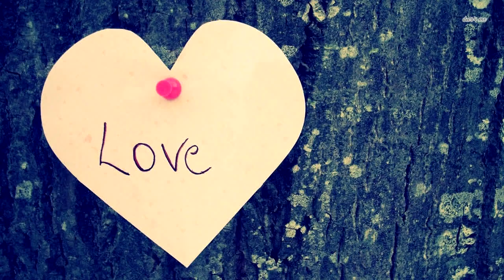Люди с ужасом смотрели на то что родила эта корова!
Пара владела несколькими акрами земли, поэтому животные могли свободно перемещаться по ферме. Таким образом, фермеры надеялись на то, что созданные ими комфортные условия приведут к появлению на свет телят.